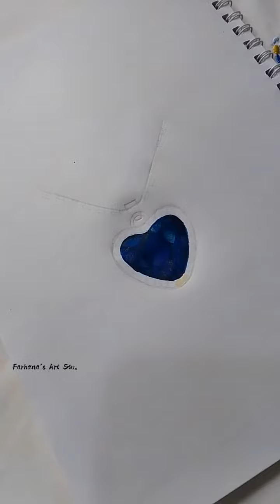Blue Sapphire heart of Ocean Necklace|Necklace design|Acrylic colors art step by step for beginners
Medium :
 canvas paper pad
acrylic colors
brushes